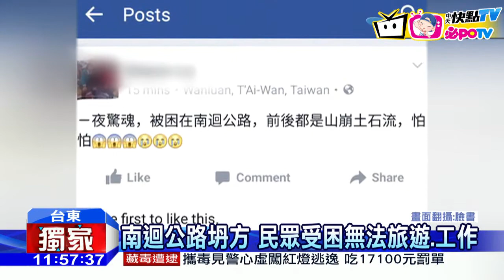20161008中天新聞 南迴土石坍方民眾受困一晚 車流回堵2公里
颱風外圍環流帶來大雨重創台東！南迴公路在410公里處發生土石坍方，工程人員經過一晚的搶修，還是造成南下受阻，中午車流已經回堵超過了2公里！因為南迴公路是目前花東地區，唯一通往屏東高雄的道路，這起坍方意外，不但無法前往多良車站等地遊玩，出外討生活也受到影響。民眾受困了十多個小時好無奈，還有計程車司機因此丟掉兩個工作。